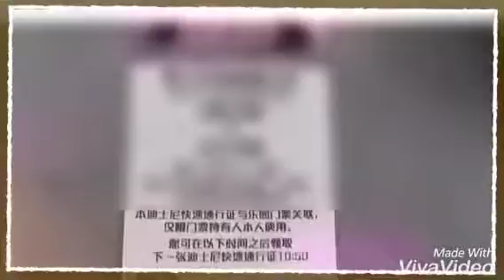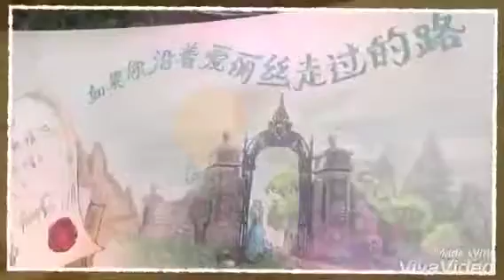Birthday - Shanghai Disneyland 11.07.2017